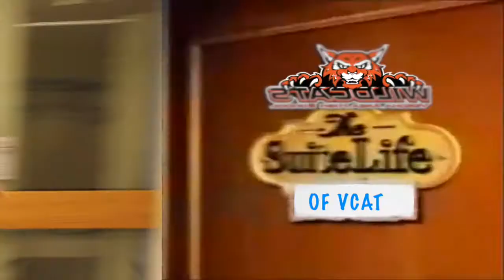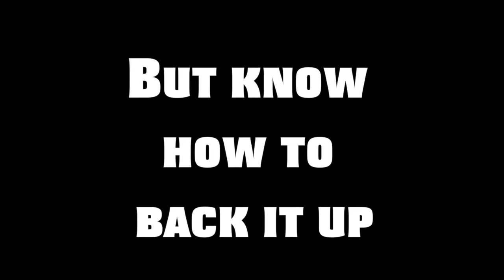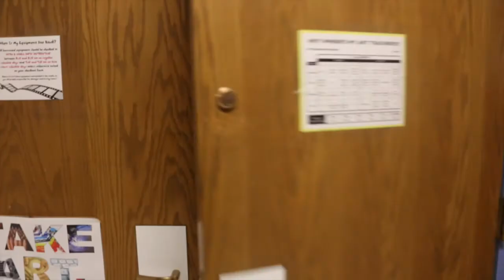Episode 1 9/28 (2016-2017)